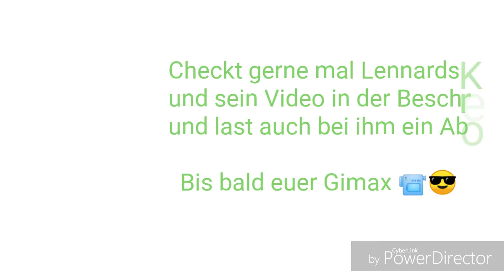Brawl Stars Robo Rumble Roboter sind zu stark 😱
1. Video Liken 👍
2. Video mit deinen Freunden teilen 📹
3. Kanal Abbonieren

Das wars 😁